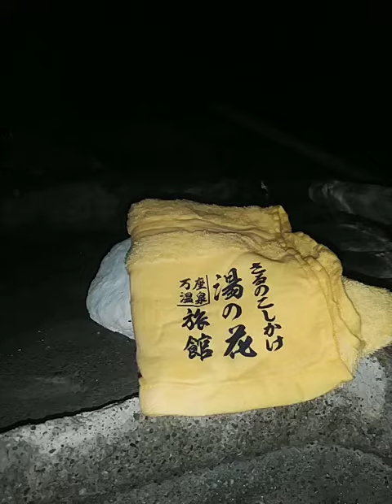抗がん剤治療がなかった時代には、癌患者はさるのこしかけを煮詰めて服用するしかありませんでした。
男女の内湯がさるのこしかけ湯。抗がん剤治療がなかった時代には、癌患者はさるのこしかけを煮詰めて服用するしかありませんでした。高地療法は心肺機能を高めて免疫力・自然治癒力を向上させることもあったようで、玉川温泉、増冨ラジウム温泉、恵那ラジウム郷、三朝温泉、村杉温泉などと並び利用されてきました。混浴露天風呂は北光ラジウム泉ピュアです。万座温泉と濁河温泉（にごりご）が自家用車で行ける最高地点1800mです。空気も澄んで猛暑と無縁。心肺機能も高まります。万座温泉